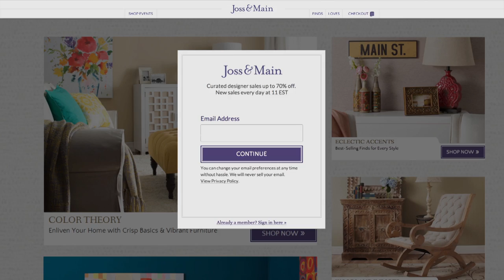Joss & Main 2014 Commercial: Discover Joss and Main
today.